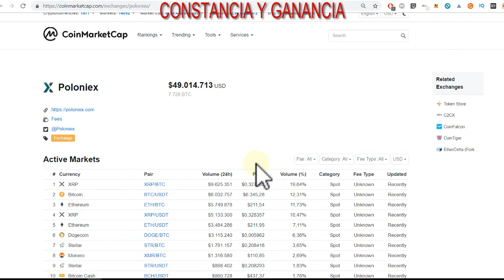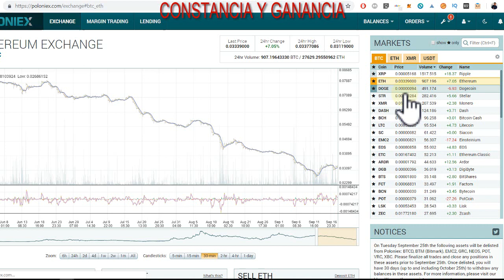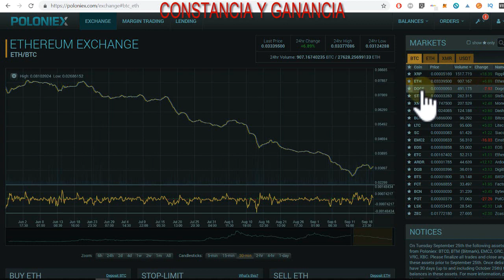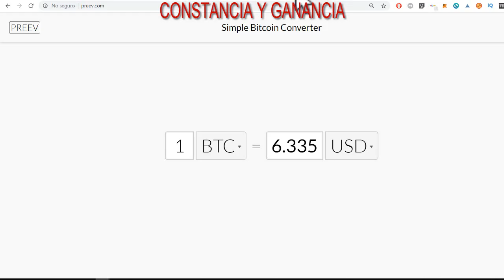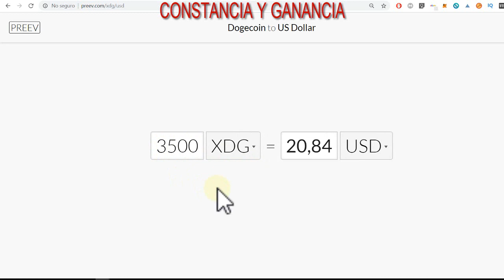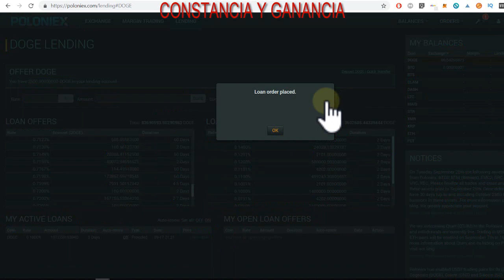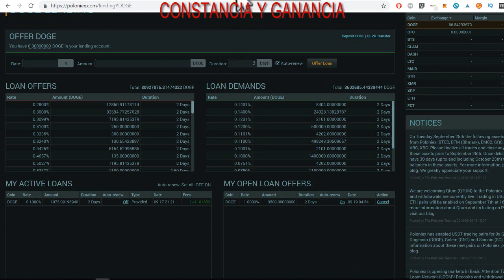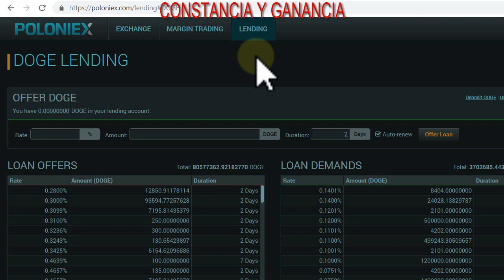🔴 COMO GANAR DINERO por INTERNET [ SIN REFERIDOS ] 💲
⬇️ Ábreme  ⬇️

Una de las MEJORES formas de GANAR DINERO POR INTERNET, sin NECESIDAD de tener REFERIDOS.

➡️ ConstanciayGanancia.com

INVERSIONES

🔥 GRATIS

Contacto 📞